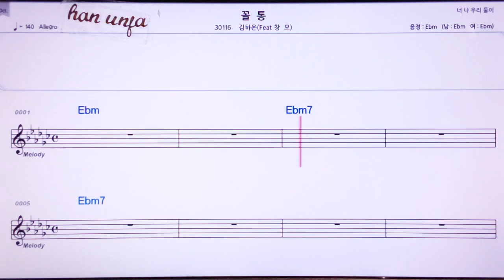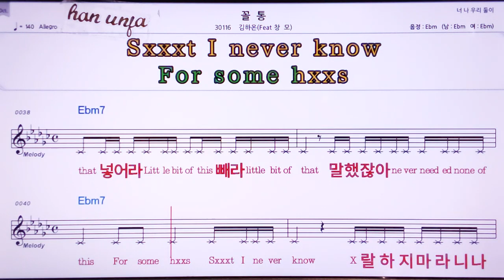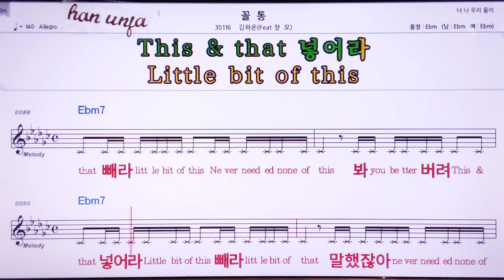💖꼴통/김하온 👍MR,노래방, 악보, 코드,Karaoke With Sheet Music